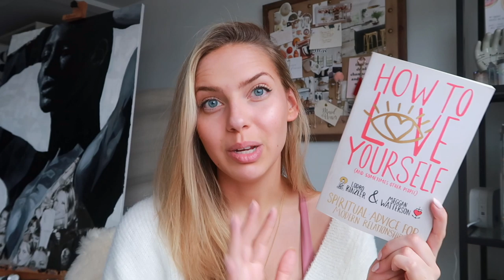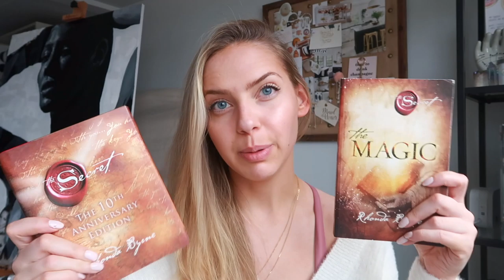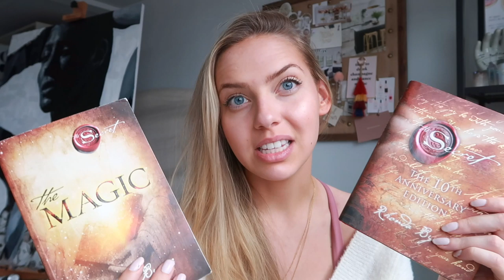COZY AT HOME ESSENTIALS | MASKS, SWEATERS, CANDLES, TEA + MORE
Today I share my cozy stay at home essentials! Basically everything I’ve been loving (and think you’ll love too) when staying at home we’ll socialdistancing and quarantined. All of these combined are the perfect recipe for relaxation, de-stressing and staying sane and healthy!

HAIRCARE
Kaia Naturals Takesumi Overnight Blonde Dry Shampoo
Goop G. Tox Himalayan Salt Scalp Scrub Shampoo
Colour System Power Build Mask:

SKINCARE
Odacite Rose Gommage Mask
Osea White Algae Mask
Joanna Vargas Go-To-Glow Sheet Mask Set

BODYCARE
Lina Hanson Global Body Serum
Detox Mode Infinite Creme

AROMATHERAPY
Goop Edition. 02 Candle

Aveda Comforting Tea

BOOKS
5 Minute Journal
The Secret by Rhona Byrne
The Magic by Rhona Byrne